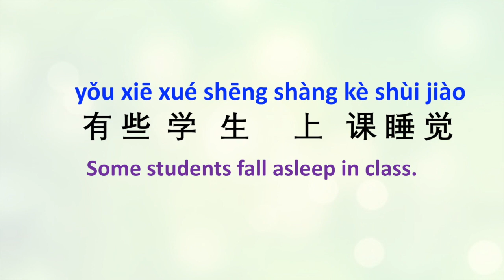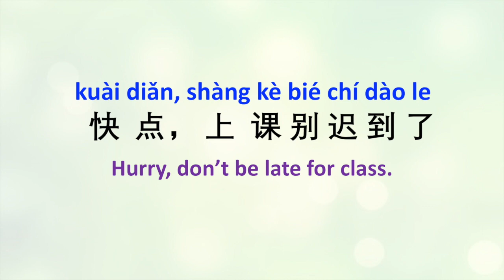Mandarin conversation for beginners | How to talk about ATTEND CLASS (上课) in Chinese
Recommended book for leaning basic Chinese conversations:

kāi shǐ shàng kè,     dā  jiā zǎo shàng hǎo
开 始    上  课，大 家 早   上   好！
Class begins, good morning everyone.

nǐ  zǎo shang jǐ  diǎn  kāi shǐ shàng kè
你 早   上  几 点   开 始   上  课？
What time do you start your class in the morning?

wǒ bù  xǐ huān shàng lì   shǐ  kè
我 不 喜 欢     上  历 史 课
I don’t like the history lesson.

yǒu xiē xué shēng shàng kè shùi jiào
有 些  学   生      上   课 睡 觉
Some students fall asleep in class.

kuài diǎn, shàng kè bié chí dào le
快  点， 上  课 别 迟 到 了
Hurry, don’t be late for class.

We aim to provide the most useful Chinese Daily Conversations, conversational words and phrases, which are used in our everyday life. You will find these words and conversations very helpful to improve your Chinese speaking skills.

Are you learning Chinese? What are the phrases that you’ve found useful ? I’d love to hear about them in the comments!

For more Free Chinese Leaning Courses, Please Check Our We aim to provide free materials of Basic Chinese Characters, Daily Chinese Conversations, Chinese Alphabet Pinyin, Chinese Numbers, Chinese Listening Practice, and more.

Chinese Language, also called Chinese Han, includes a variety of dialects.  Mandarin Chinese is the official language of the Mainland China and Taiwan, and one of the official languages of Singapore. Modern Standard Chinese is also one of the six official languages of the United Nations.

Many people start to realize that learning Chinese Mandarin is getting more and more popular and useful, no matter you are a school student, traveling in China, or dealing business with Chinese.

Actually, Learning Chinese Mandarin is never going to be easy, just as any of the second language. Mandarin Chinese use tones to indicate differences of meaning between words or syllables. Modern Standard Chinese has four tones and Chinese words often have only one syllable.